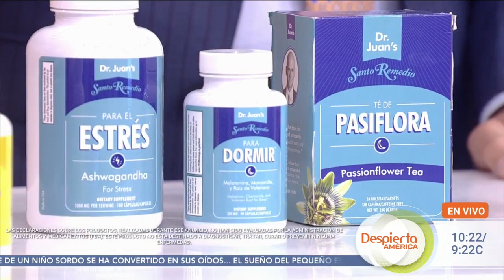Tres efectivos y santos remedios para mejorar la salud mental | Dr. Juan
Mayo es el mes de la concientización sobre la salud mental y el Dr. Juan Rivera compartió tres maneras en que podemos mejorarla. Además de dormir alrededor de 8 horas diarias y hacer ejercicio regularmente, nuestro médico recomendó consumir ciertos alimentos que balancean la química del cerebro (y el chocolate es uno de ellos).